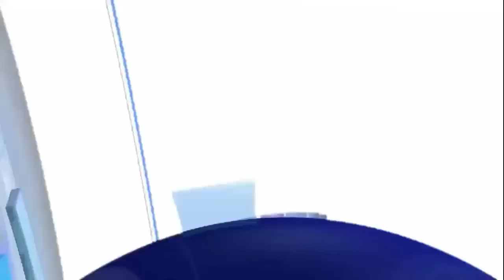𝐒Ò𝐋𝐃𝐀 𝐑𝐈𝐒 𝐘𝐎 𝐑𝐈𝐕𝐄 𝐀𝐍 𝐀𝐘𝐈𝐓𝐈. 𝐃𝐎𝐒𝐘𝐄 𝐁𝐀𝐓𝐎 𝐌𝐈𝐒𝐒 𝐋𝐈𝐋𝐘, 𝐎𝐔 𝐏𝐀𝐊𝐀 𝐏𝐀 𝐒𝐄𝐙𝐈!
𝐒Ò𝐋𝐃𝐀 𝐑𝐈𝐒 𝐘𝐎 𝐑𝐈𝐕𝐄 𝐍𝐀𝐍 𝐏𝐄𝐘𝐈 𝐀. 𝐃𝐎𝐒𝐘𝐄 𝐁𝐀𝐓𝐎 𝐌𝐈𝐒𝐒 𝐋𝐈𝐋𝐘, 𝐎𝐔 𝐏𝐀𝐊𝐀 𝐏𝐀 𝐒𝐄𝐙𝐈! Telegram